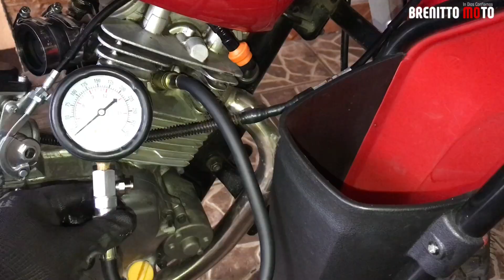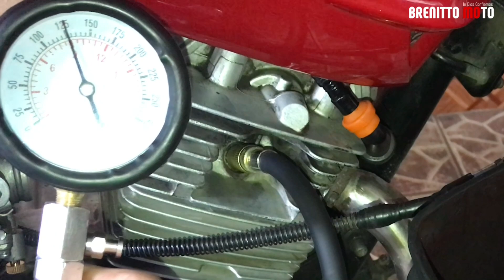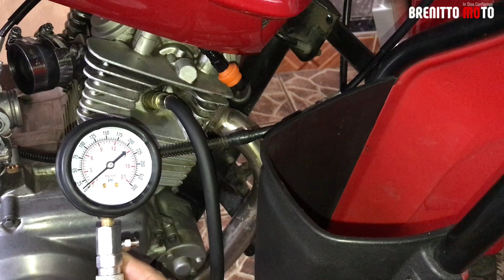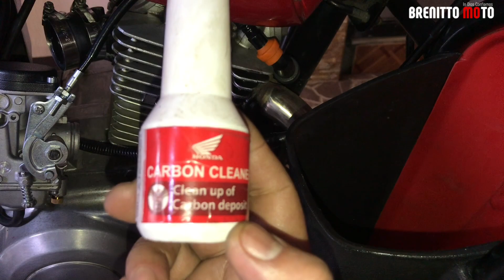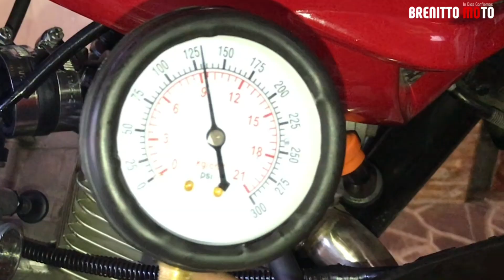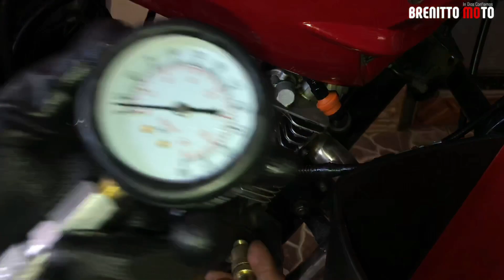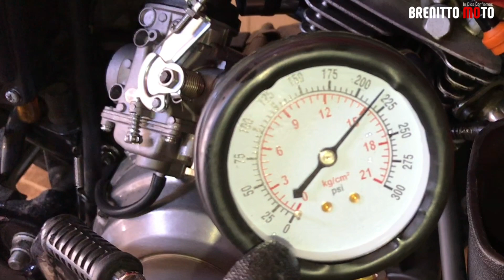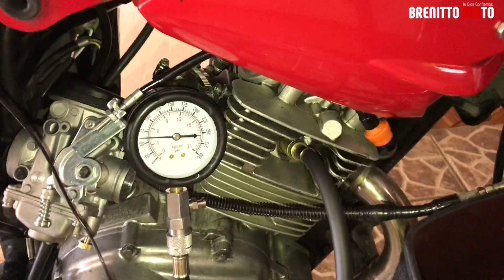MOTORCYCLE COMPRESSION TESTING | HONDA CARBON CLEANER | LOSS COMPRESSION TEST | CARBON CLEANING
Honda Carbon Cleaner
Compression tester
Loss compression test
Loss compression cause
Engine Compression testing
Ybr125g
Ybr125
Stx125
Xtz125
Yamaha